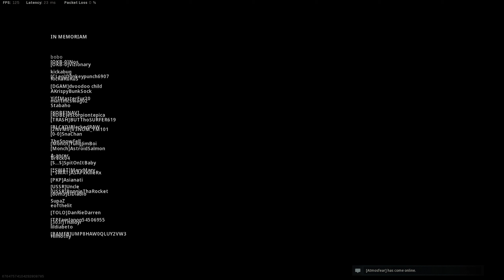Check the Damage [Warzone Battle Royale] (Funny Moments)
▶ Duckbox
▶ Gabe
▶ Jae
▶ Nano
▶ Nathan (ClutchPwn3r)
▶ VexedA

A Special thanks to all my friends for supporting me ❤